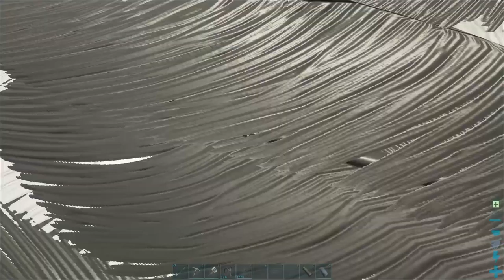Ark Survival The Crystal Isles E13